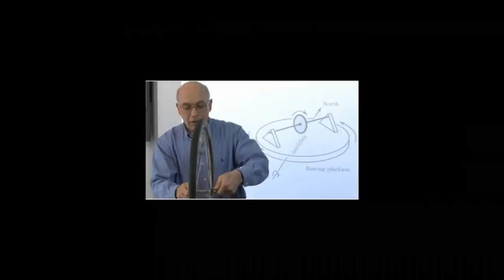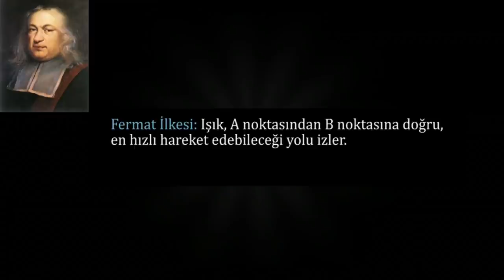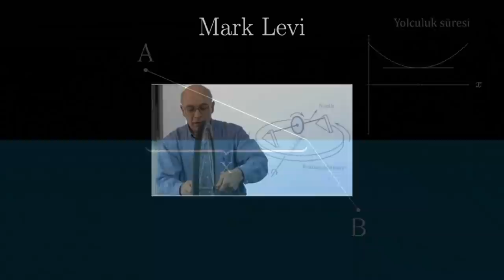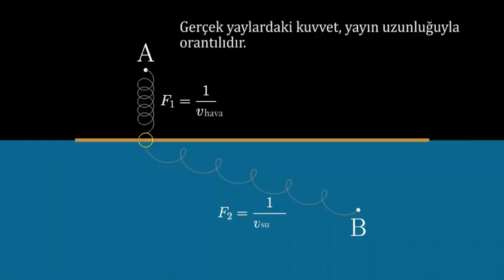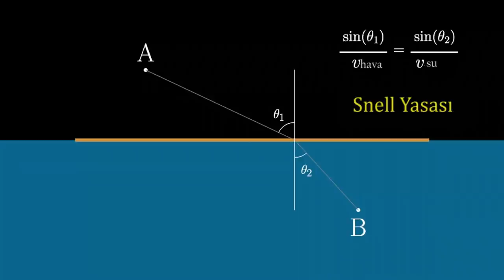Yayları Kullanarak Snell Yasasının İspatı (Eğlenceli Matematik)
Snell's law proof using springs